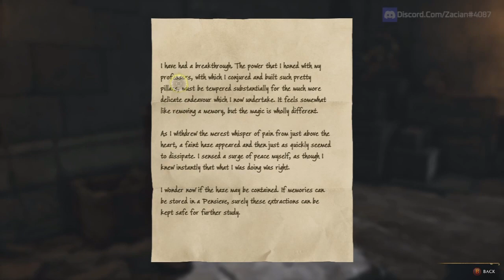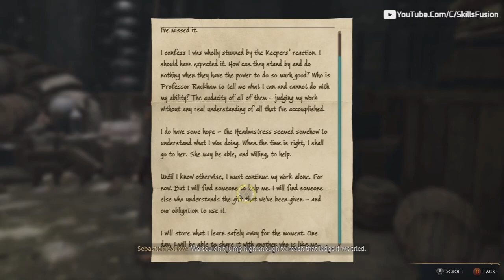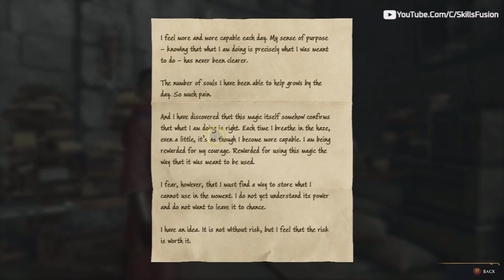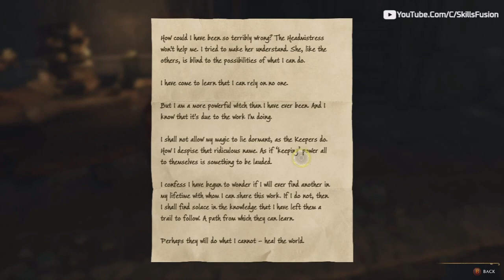Watched Isadora Morganach's Memory | Hogwarts Legacy | Part 22